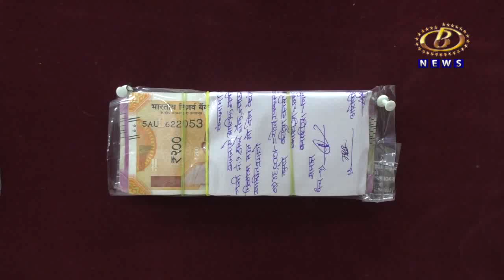इचलकरंजी जवळच्या यड्राव इथल्या व्यापार्‍याला लुटल्या प्रकरणी गुन्हे शोध पथकानं केली चौघांना अटक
इचलकरंजी जवळच्या यड्राव इथल्या व्यापार्‍याला लुटल्या प्रकरणी गुन्हे शोध पथकानं केली चौघांना अटक, रोख रक्कम आणि मोबाईलसह १ लाख ८५ हजाराचा ऐवज हस्तगत
Channel B